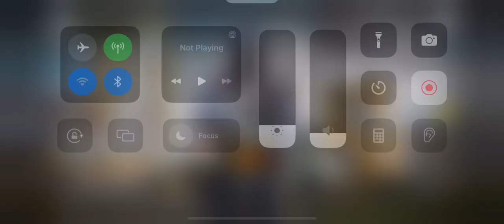Almost a 20 Bomb- COD Mobile Warzone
Today’s video we have cod Mobile Warzone but trying to get a 20 bomb.